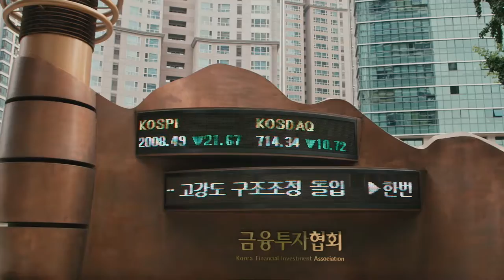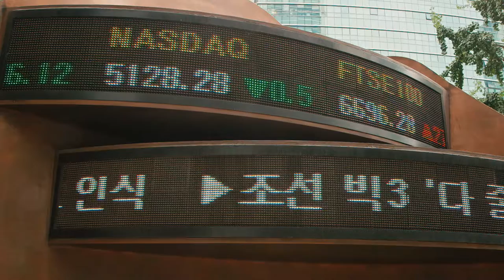A video case study on Australian financial services in Korea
See how Aussie financial services firms can take advantage of the Korea-Australia FTA.